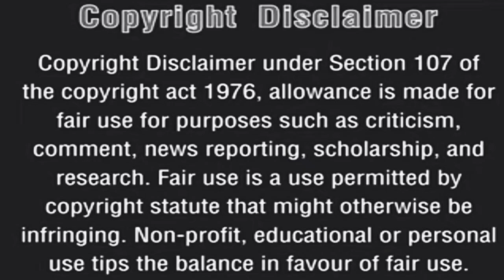பெண்மணி அவள் கண்மணி.குடும்ப நாவல்.Part-6to 10.தமிழ்சிறுகதைகள் prajithmayilai stories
Hi friends, thanks for visiting prajith mayilai stories Here in our Tamil story reading channel, you can listen to Tamil short stories, Tamil novels and some historical Novels from legendary Tamil writers like Kalki, Na. Parthasarathy, R. Chudamani, Ki. Va. Jagannathan, Su. Samuthiram and many more.